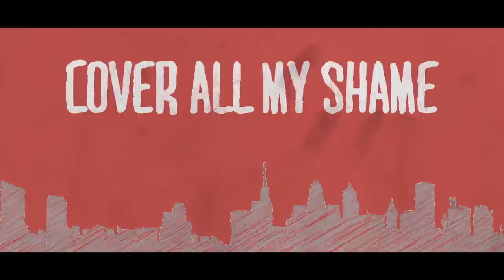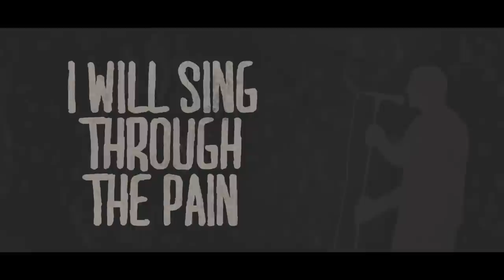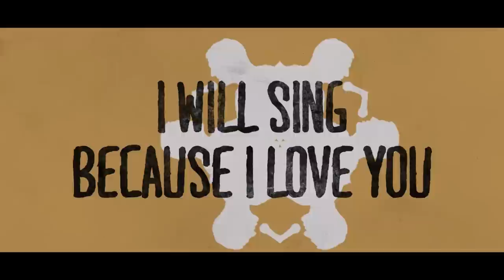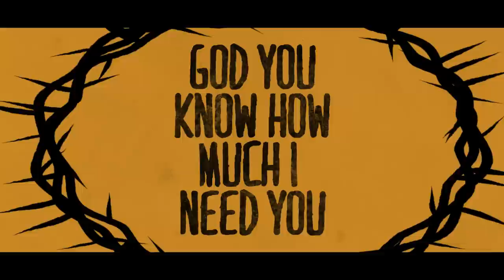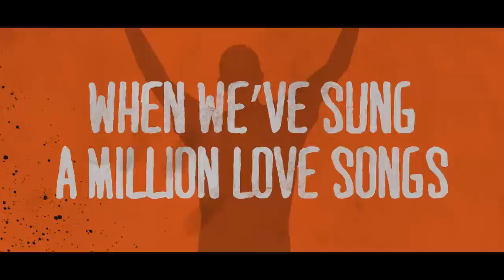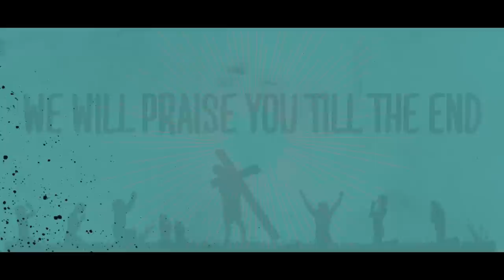I Will Sing (Live) [Official Lyric Video] — Martin Smith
I Will Sing (Live) — Martin Smith

When we’ve sung a million love songs, we’ll have only just begun… I’m convinced that if God wrote a love letter to a city it would be addressed to every occupant by name. It would note every dream, reference every sadness, highlight every secret act of kindness and be full of endless ‘I love you’s’. And every page would be drenched in holy tears,” he adds. Tears spiked by the pain of separation and the injustice that exists. So as we sing, we are fighting for what is right. As we dance, we connect with each other. As we shout, the walls come down... so keep singing. Keep singing over your family, over your neighborhood, over your city, because this world needs it.

Love Song For A City is available through all major digital sales and streaming platforms and in Christian book and music stores around the world. Related song and worship resources are available through WeAreWorship and Integrity Music's ministry partners.

LYRICS:
Can You hear my cry?
Can You hear me call?
Have You seen my tears?
Catch them when they fall
Only You can save
Only You can save me now

Cover all my shame
How I need Your voice
Whispering my name

I will sing through the sorrow
I will sing through the pain
I will sing until the morning
When Your mercy comes again

Hide me in Your heart
Banish every fear
That's tearing me apart

I will sing through the silence
I will sing when I'm alone
I will praise Your name forever
For my heart will be Your home
I will sing because I love You
I will sing because You're here
Oh my Jesus, You will hold me
And I won't be lost again

Hallelujah, what a Friend
You're the Healer in the heartbreak
Hold me close until the end
Hallelujah, what a Savior
God, You know how much I need You
God, be with me till the end

Praise His name, our King forever
Praise His name till kingdom come
Sing a thousand hallelujah's
For everything You've done
When we've sung a million love songs
We'd have only just begun

And forever we will love You
We will love You till the end
And forever we will praise You
We will praise You till the end